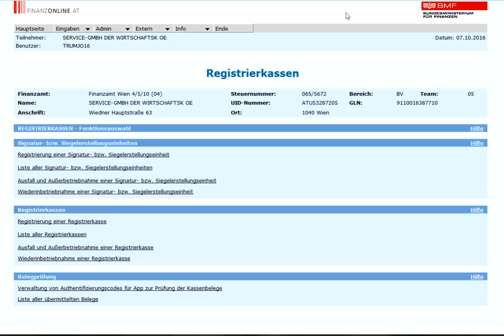Video-Tutorial Registrierkassen-Anmeldung bei FinanzOnline Teil 4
Meldungen auf FinanzOnline im laufenden Betrieb | Video 1/5: Meldung des vorübergehenden Ausfalls einer Signaturerstellungseinheit | Erklärung: Falls die Signaturerstellungseinheit länger als 48 Stunden ausfällt, so ist dies auf FinanzOnline zu melden. Dabei ist das betreffende Zertifikat auszuwählen und der Ausfallsgrund sowie der Beginn des Ausfalls anzugeben. Ein zukünftiger Zeitpunkt ist dabei nicht zulässig.